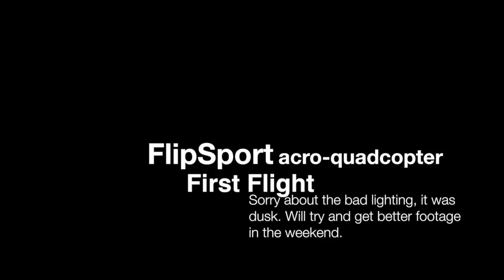Hoverthigs Flip first flight after build at dusk.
First shake down flight of a newly build Hoverthings Flip Sport.
Naze32, 1000kv motors, 8x4.5.

This is just testing my initial settings after the build was complete.

 which has all the details.

This is also the first video using a "head cam" I will try to make sure I get better lighting.

Any questions flick me a mesasge